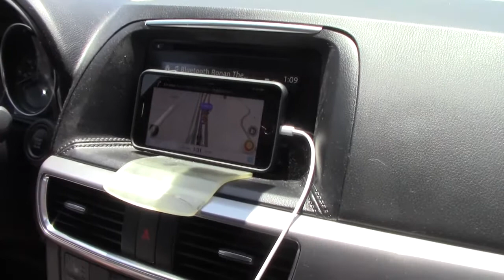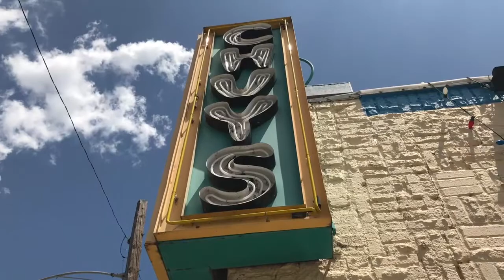Let's Sneak in to Medieval Times!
Sarah, Gabriel, and I went on an adventure today! We originally set out for Velvet Taco but ended up at Chuy's. It was to our advantage because the food was fantastic! On the way we discovered that Medieval Times leaves the side door unlocked and there may or may not be a sword in the dumpster out back. One more lesson we learned, if a business puts a strange hotdog statue outside, you should go in and see what's going on. It may be great custard!